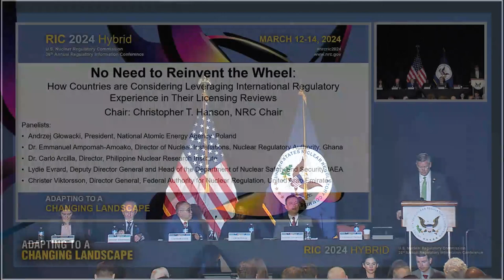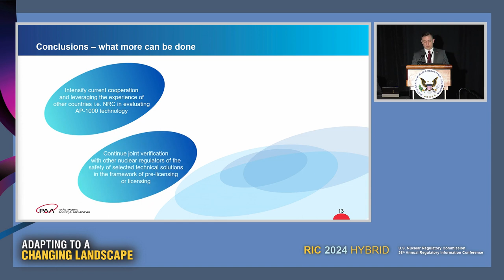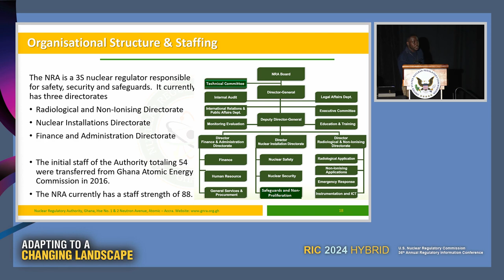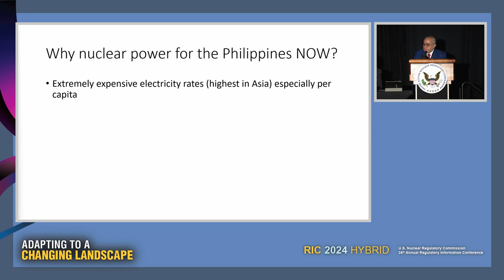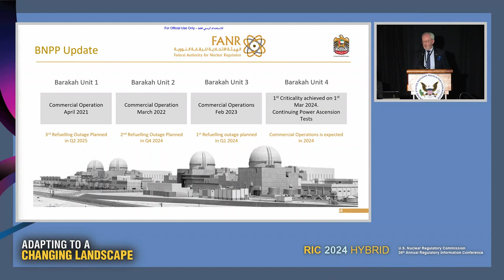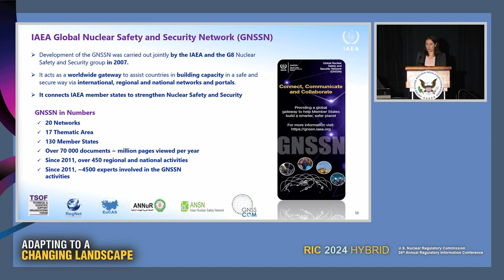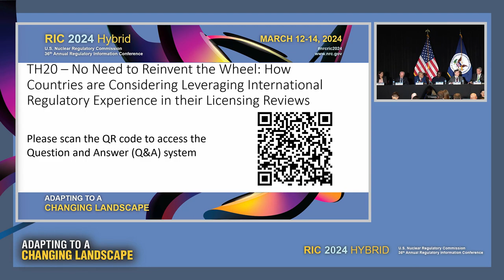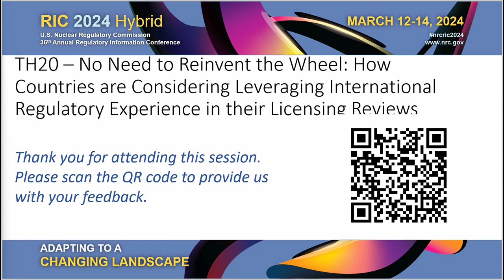TH20 - No Need to Reinvent the Wheel: How Countries are Considering Leveraging Int'l Experience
TH20  No Need to Reinvent the Wheel: How Countries are Considering Leveraging International Regulatory Experience in their Licensing Reviews

This panel will provide a forum for countries developing or expanding their nuclear power programs to share their vision, plans, or experience with licensing new reactor technologies. Specifically, the session will focus on how these regulators are ensuring consistency with their legal and regulatory frameworks while leveraging the work already done by other regulators. This panel will highlight areas in which regulatory bodies have found efficiencies in their reviews based on international collaboration, while also discussing their methodology for identifying those parts of applications they may review in more detail. The panel will also provide a forum for the IAEA to provide an update on the progress of Nuclear Safety and Harmonization Initiative Working Group 3.

SESSION CHAIR(S):
Christopher T. Hanson, Chair, OCM/NRC
Opening Remarks

SPEAKER(S):
Andrej Glowacki, President, National Atomic Energy Authority, Poland
Independent But Not Alone – Use of Foreign Experience during Preparation to Regulate Nuclear Power in Poland
Emmanuel Ampomah-Amoako, Director of Nuclear Installations, Nuclear Regulatory Authority of Ghana
Nuclear Regulatory Authority Ghana Presentation" No Need to Reinvent the Wheel"
Carlo Arcilla, Director, Philippine Nuclear Research Institute
Harmonizing New Nuclear Laws with Good Practices from Established Nuclear Countries
Christer Viktorsson, Director General, Federal Authority for Nuclear Regulation
FANR in a Changing Landscape
Lydie Evrard, Deputy Director General, International Atomic Energy Agency
An International Perspective on Collaboration anmd Capacity Building